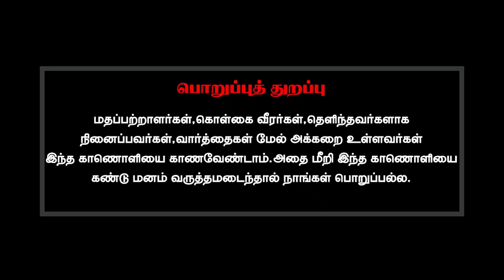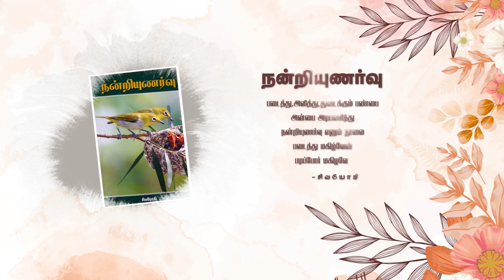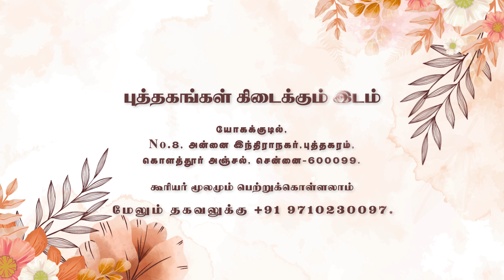மாற்றான் தோட்டத்து மல்லிகை மணக்கும் விளக்கம் என்ன?